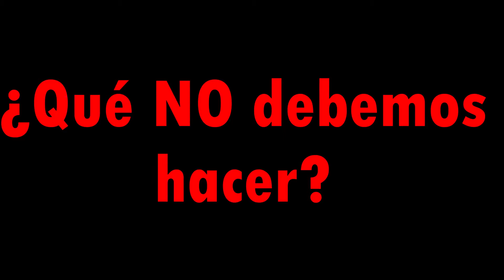2122 DRAMATIZACION PRIMEROS AUXILIOS ALVARO DANI, ÓSCAR MARCOS, RODRIGO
Grupo formado por  ALVARO DANI, ÓSCAR MARCOS, RODRIGO (3º ESO , curso 21/22)
Video creado para la materia de EF, dentro de la Dramatización de Primeros Auxilios (Proyecto original de Vanessa Fernández)